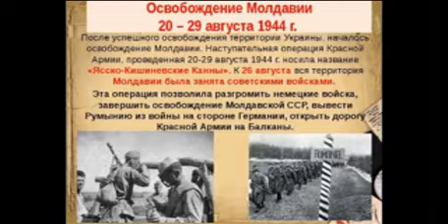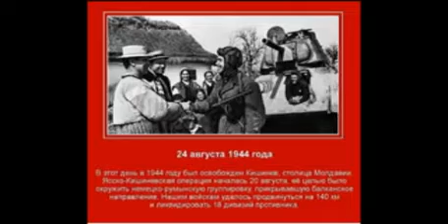ДОФ КФл_Освобождение Кишинёва. Седьмой сталинский удар